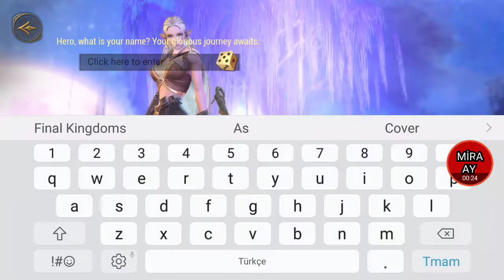Crusaders of light gameplay Android 3D okçu karakteri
Cadılar Bayramı kutlama

• “Treats Haftalar” başlıklı Cadılar Bayramı Girişi Rewards 14 Gün
• Bir sürpriz ile bir “Kabak Bucket” almaya sınırlı bir süre için her gün giriş
• 3 Benzersiz Cadılar Bayramı Temalı Mounts toplamak için: Hashi en Ride, Prestijli Unicorn, Gök Salıncak Seti
• ürkütücü tasarımları Arayüzle Temalı grafikleri seçin

İmha Duvar barış 700 yıl sonra düşmüş, bu araziyi işgal iblis ordularını savaş sizin ve müttefikleri için şimdiye var!

Mobil cihazlarda MMORPG deneyimini yeniden tanımlıyor, bu Geniş 3D Fantasy Açık Dünyada Macera. Korucu, Savaşçı, Mistik, Paladin Sınıfları, kendi ayrı güçlü ve özelliklere sahip her iki seçerek yolculuğa başlayın.

BATTLE SİSTEMLERİ

• Eğer patronlar aldıkça 40 lonca arkadaşları kadar katılın ve Zindan akınlarıyla içinde ganimet toplamak
• Güçlü dişli setleri kilidini 1v1, 3v3 ve 5v5 modlarıyla Arena Savaşı kendinizi kanıtlayın ve katılmak
• Göster-off Üstün beceri ve büyük ölçekli savaşlarda yer almak gibi zafer savunmak

sürükleyici bir oyun

• PC kaliteli grafik mobil bu etkileyici MMO oyununda sizi batırmak için
senin kahraman için yollar yüzlerce dahil oyun • 300 + saat
seviyesinin 45 coveted efsanevi durum ulaşmak için yeteneği ile • Canlı fantastik bir dünya

ÖZELLEŞTİRME

Mevcut silah, zırh, giysi ve daha binlerce
• oyuncu güçlü hale birleşerek belirli avantajlar sağlayan nadir öğeleri toplayın
Bir yangın nefes ejderha bir uçan halı • 50 benzersiz bağlar

SOSYAL

• Entegre sesli sistemini kullanan dünya çapında oyuncular ile sohbet
• Sosyal medyada arkadaşlarınızla alın oyun içi selfie'si, paylaşmak kişiselleştirilmiş kahramanlar ve favori anları